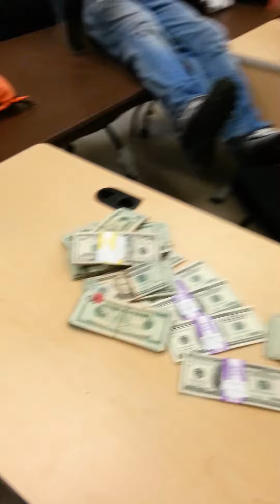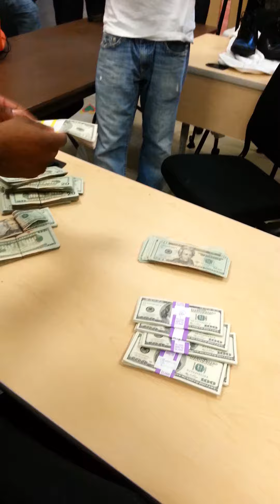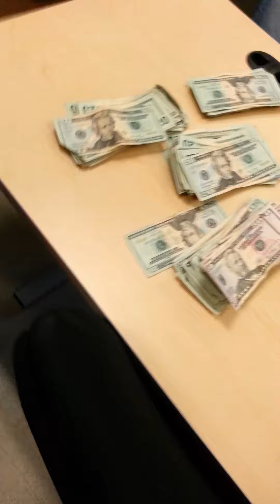Cash Out!!!! Team E 25k Basketball Tournament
Team Loyalty 25K Tournament Champs 2013